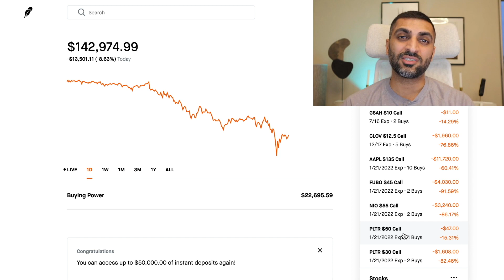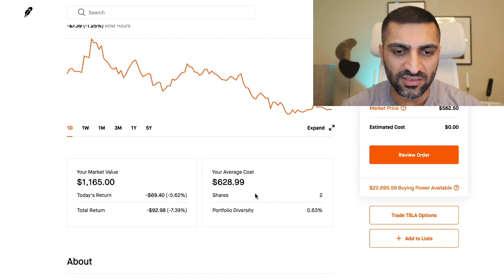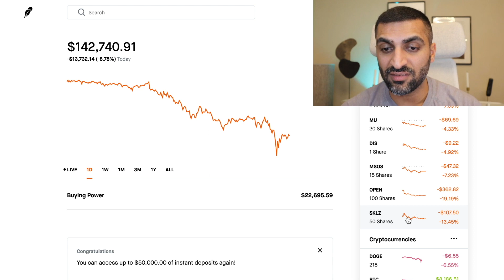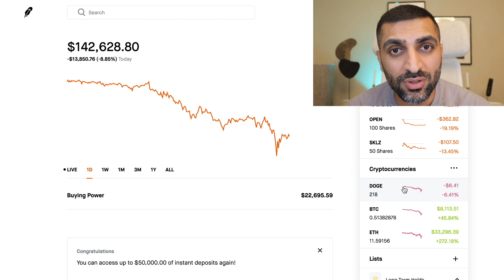0TO1MILLION Challenge | The 2021 Stock Market Crash Signals are Here | SPY Puts are Rising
The stock market crash might be coming soon, put premiums on the SPY are rising like crazy, what are your thoughts on where this market is going?

🏦My Real Estate Investing Course🏦: hamzainvests.teachable.com